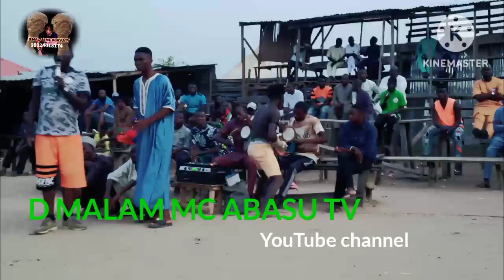ZAZU DA SHA AIKE SUNYI MUGUN DAMBE ABBAN SISCO YABUGE BAHAGON GARKUWAR CHINDO MUGUN KISA